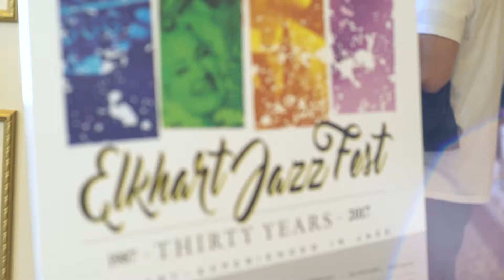Elkhart Jazz Fest | Highlights 2017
This year's Jazz Festival hit record numbers of attendance. Thank you to all who showed up to enjoy the abundance of music and support the tradition of jazz in Elkhart, IN.
Vala Marketing | Marketing That Works